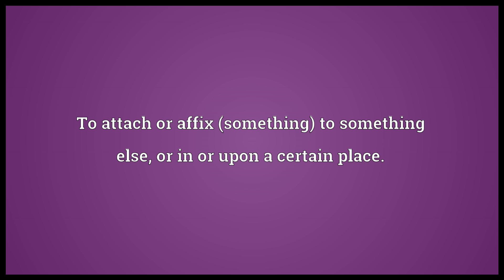Set Meaning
Video shows what set means. To put (something) down, to rest.. To attach or affix (something) to something else, or in or upon a certain place.. To put in a specified condition or state; to cause to be.. set synonyms: dusk, eve, evening, sundown, sunset, direction, drift, heading, motion, movement, path, tendency, trend, suite, three of a kind, set theory, club, coterie, scenery, gig, session, drums, drum kit, drum set.  set pronunciation. How to pronounce, definition by Wiktionary dictionary. set meaning. Powered by MaryTTS